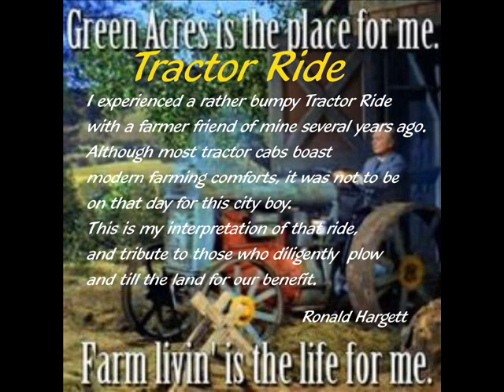Tractor Ride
I experienced a rather bumpy Tractor Ride with a farmer friend of mine several years ago. Although most tractor cabs boast modern farming comforts, it was not to be on that day  for this city boy.
This my interpretation of that ride, and tribute to those who diligently  plow and till the land for our benefit.